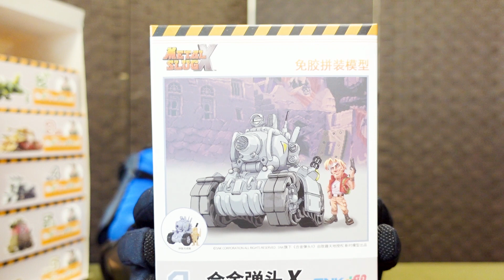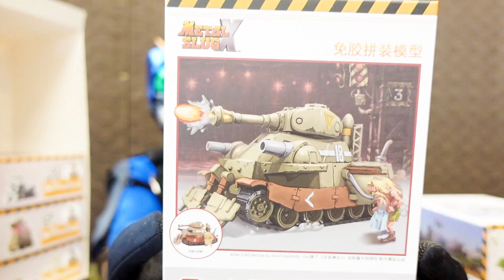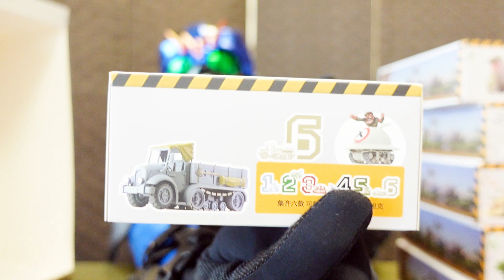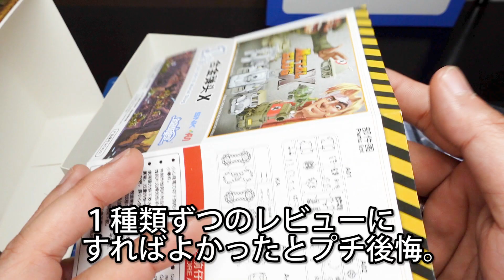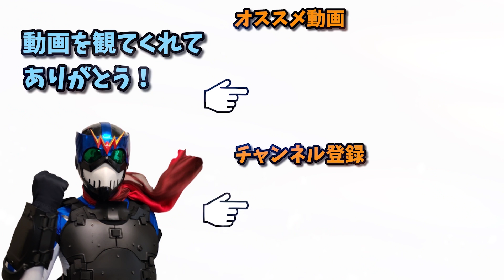出来が良くて最高に世界観を楽しめる！【メタルスラッグ】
今回は買ってから中々組む時間が取れず、レビューが遅くなった新時模型のプラモデル『メタルスラッグＸ 6種アソートボックス』を全種類完全パチ組みでレビューします。
パーツ分けが細かい割にサクサク組めて出来も良い！！
最近の中華玩具や中華プラモデルはシンプルにクオリティ高いです。

使用機材：
SONY VLOGCAM ZV-1